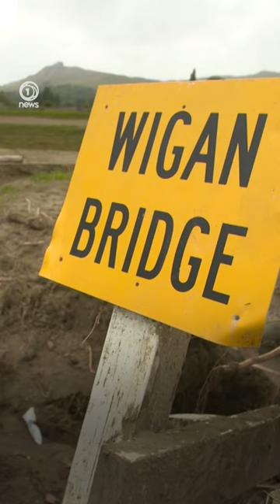One of New Zealand’s most famous roads is in dire disrepair.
State Highway 35 is a crucial road in connecting communities in the area to the rest of Aotearoa, and without it, people are isolated and cut off.
00:00 Introduction
00:19 Tina Ngata speaks.
00:43 Towns should be buzzing in Jan.
00:53 Peter Cunningham speaks.
01:07 This highway feels more like a rutted country.